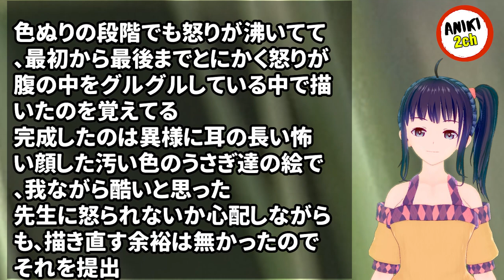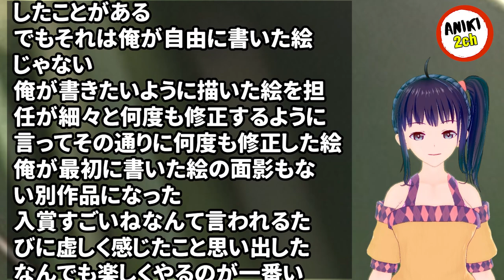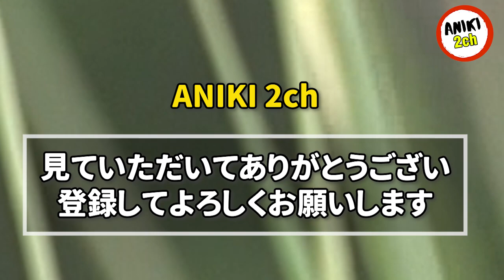【スカッとする話】俺「習字〜？さっさっさ（鼻ほじー」→ なぜか俺の作品が入賞して、真面目にやっていたAの作品が俺より下に評価された結果…【Aniki 2ch】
カテゴリ : 衝撃体験